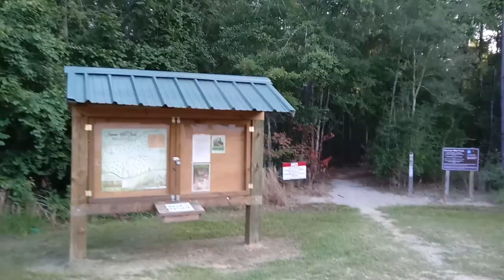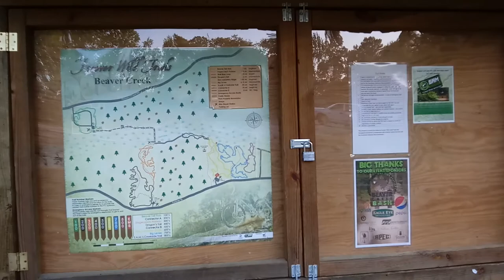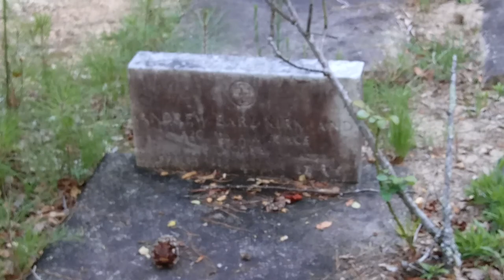The truth about "The Devil's Graveyard" - Dothan, AL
Taking a hike to a site of folklore and legend for teenagers and young people in Dothan, Alabama spanning four decades (and explaining the TRUTH behind the legend).